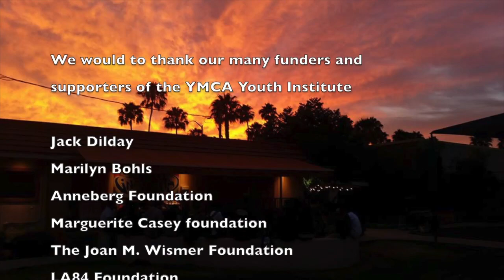Phoenix Production/ Friends LBYI New Class 2017